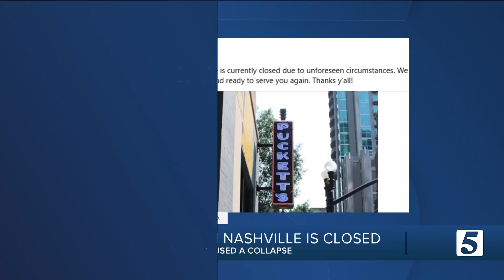Iconic nuclear cooling tower coming down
The TVA told the Hartsville mayor that it will demolish the large nuclear cooling tower next month.  The tower is a relic from the failed nuclear power plant that never went online.